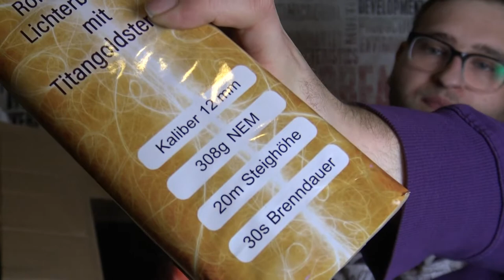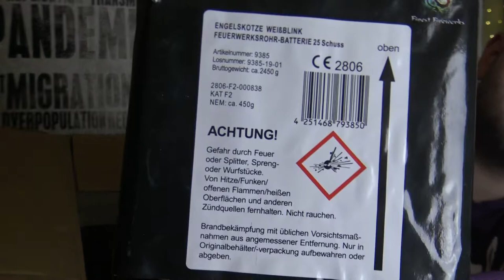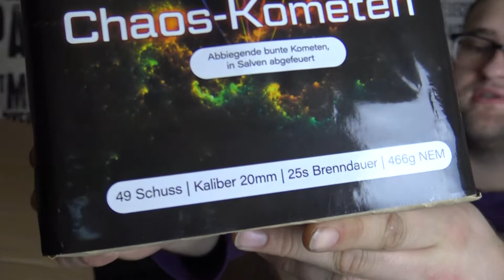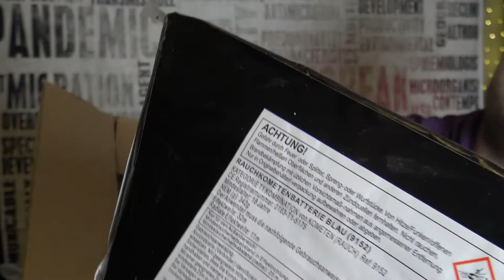Röder Feuerwerk Sponsor Unboxing 2019/2020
XXX Weco Batterie Luftschlangen T1
XXX Weco Batterie Hochzeit  T1
XXX Weco Batterie Party T1
XXX Mein Camcorder
XXX Mein Micro
XXX Meine Stative

XXX Meine Foto Cam´s

XXX Beleuchtung Softboxen

XXX Schnittprogramm

XXX Mein persönlicher Pyroduft ^^

Music
NCS: 2019 ‘20 Million’ Mix | Future Hits